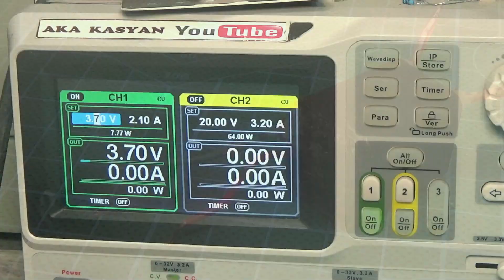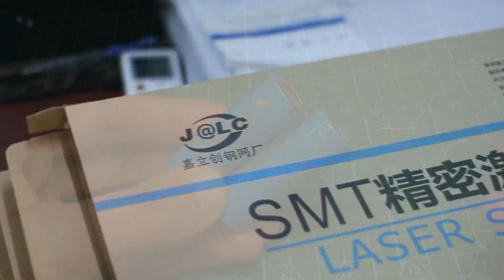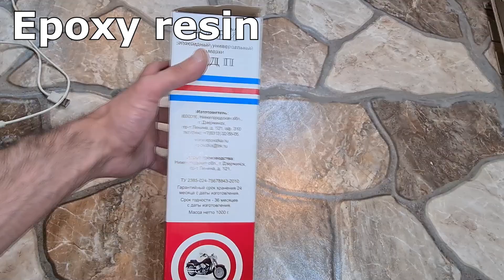DIY simple DOG CHASER